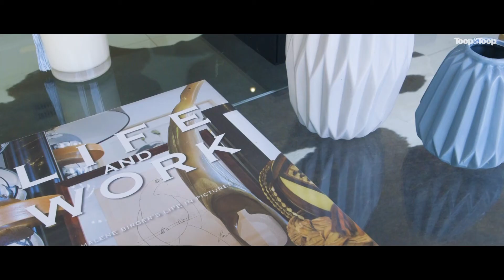20 Sydenham Road | Norwood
David O'Grady | 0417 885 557